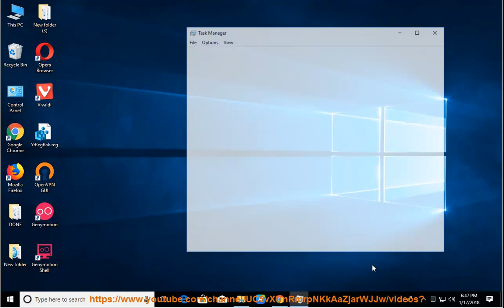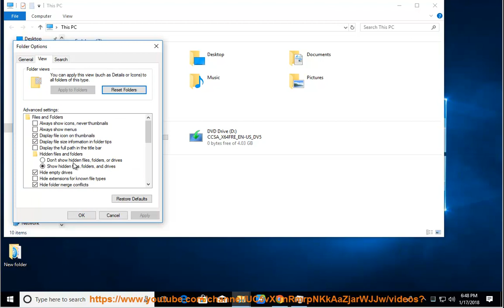Uninstall Genymotion on Windows 10 Fall Creators Update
This vid explains how to Uninstall Genymotion manually. Plz use this uninstaller tool PRO@ if you are having trouble doing so.

If you can't remove the Mac version of Genymotion yourself, you can try the following app remover Pro@ instead.

Read for details. Learn more?

Uninstall ESET NOD32 Antivirus 11
Uninstall Adobe InCopy CC 2018